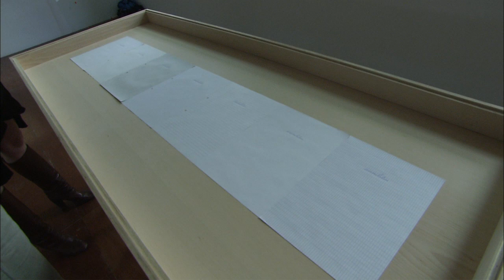Stijn Van Dorpe - Children, buckets...- Mind the System, Find the Gap | Z33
Interview about 'Children, buckets', 'Assimilation' (drawings), 'Assimilation' (neon) and 'Still Life, Volumes' by Stijn Van Dorpe, commission by Z33.

In 'Children, buckets' we see schoolchildren standing on or in buckets in different formations. The sculpture (the bucket) becomes an alibi to show reality. The sculpture literally becomes a pedestal, which the children eagerly put into use to express themselves with a soft anarchy. This is exactly what the work of Stijn Van Dorpe aims at: a soft anarchy within a world we experience time and again as evident.

'Assimilation' is a series of 'naked' drawings. Formally spoken, the drawing consists of a handwritten word on the one hand and a sheet of paper on the other. Usually, the line of a drawing takes us to different worlds, it is a tool the artist uses to create an imagined world. This series of drawings , however, has another aim. The handwritten word 'assimilation' reveals that the word does not have the presumption to communicate something, but rather wants to be swallowed up in what is. The word is written in the same calligraphy that we learned at primary school. As such, it does not distinguish itself from the commonplace . So, instead of focusing on the imagined story, this 'naked' drawing focuses on the material presence, i.e. the paper and a flowing line, or what we call signature. The work conjures up visible parallel worlds, it raises questions concerning artists' strategies and conventional contexts in which we are embedded (find ourselves).

The strong presence of the neon 'Assimilation' is due to the nature and function of neon signalisation. At the same time time, however, it exercises restraint, merging in its surroundings because of its white colour and meaning of the word 'Assimilation'. This tension between presence and failed absence refers to an art-reflective strategy of the 'in-between' that plays an important role in the work of Stijn Van Dorpe (this neon is also literally located in between the sacral artistic space and the world). The title of the work also refers to the American painter Robert Ryman, known for his white paintwork in white rooms. In questioning the beginnings of a painting he conveys that its interpretation depends largely on the spectator.

This work takes the exhibition Mind the System, Find the Gap, or more specifically, the artworks that are on show, as a context. At its basis lies a rather absurd action to link each artwork to a product with a similar market value as an economic aspect of the work. The economic value of the artwork was determined in consultation with the participating artists. Since the economic entanglement of the artwork is not a univocal fact, but displays a high degree of complexity, it was decided to indicate the appointed economic value (selling value, production value,...). Throughout the exhibition the artist has added these similarly gauged products onto the labels of the works.  On a second level, the  t-shirts of the guards carry as a logo the title of the exhibition on the front and on the back a product with a similar market value as Mind the System, Find the Gap's total exhibition cost.
With this work the artist intends to create an 'outside' by means of these imaginary volumes. As such, the artist offers the viewer a perspective to look differently at our market economy as well as the artworld.
"I describe my works as open frames. Open, because they don't consist of statements or clear stories, but rather break holes within the fixed frames of our thinking, watching and feeling." - Stijn Van Dorpe